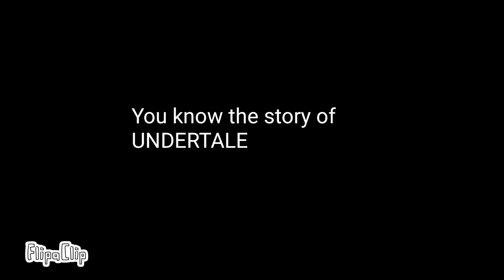DBZ TALE trailer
UNDERTALE is from Toby Fox
The Dragon Ball series is from Akira Toriyama